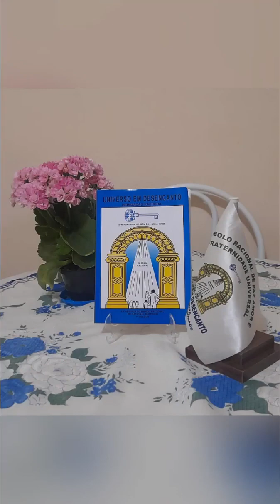Preserve a Natureza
Concientização sobre a Preservação da Natureza Mãe... Afinal é a Natureza que, nos abastece de tdo